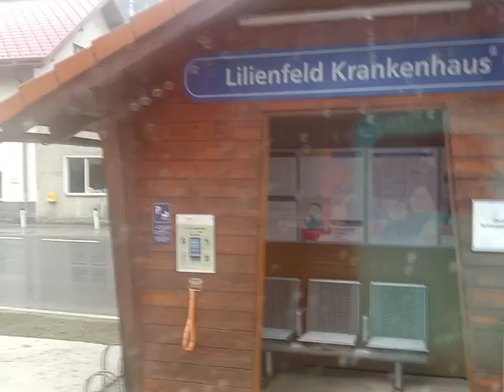öbb 5047 Doppel von Schrambach nach Sankt Pölten kurz vor 12,15 am 3.2.2023